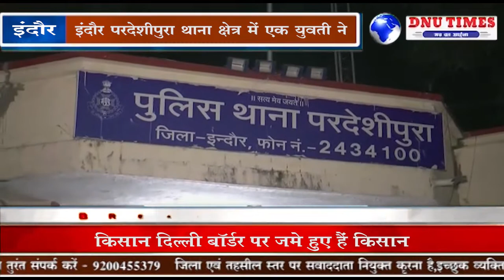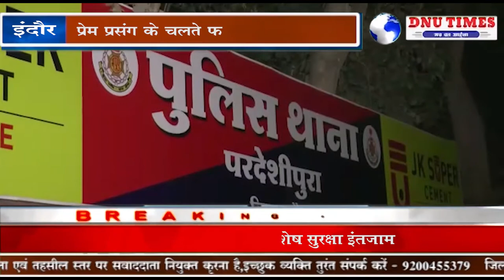इंदौर # एक युवती ने प्रेम प्रसंग के चलते फांसी लगाकर अपनी जीवन लीला समाप्त कर ली